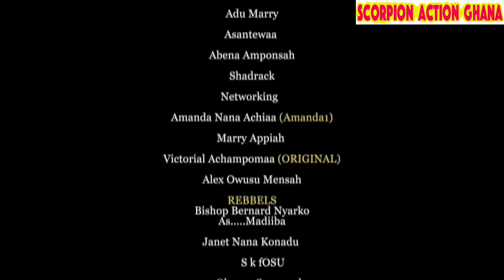DRINKING MASTER (Full Movie)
Watch Scorpion, Vandam, and Jack drink and hilariously stumble their way through this classic Ghana action movie.